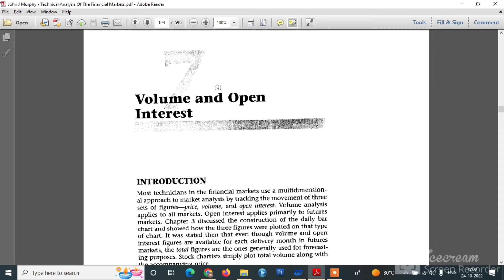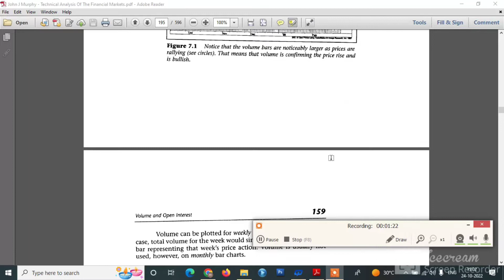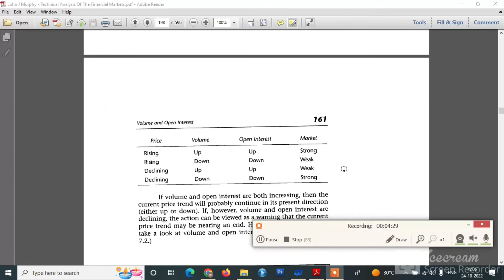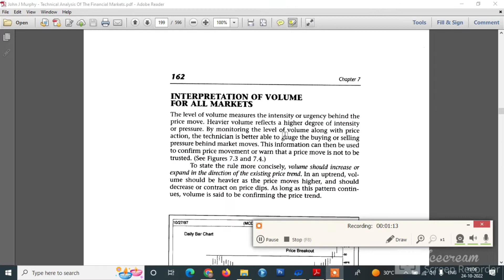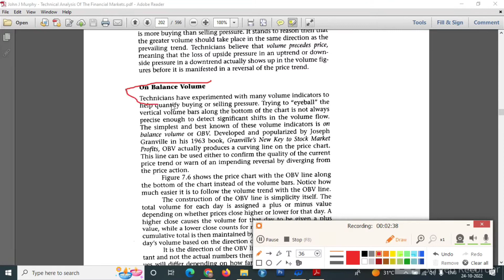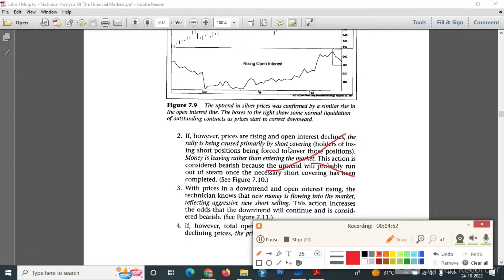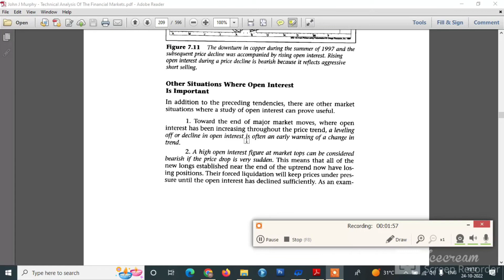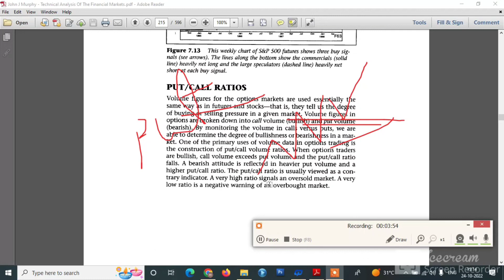technical analysis of financial markets john murphy book review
How to day trading for a living

buy this Book: in Hindi

new trader rich trader by Steve burns

trading habits 39

Intraday Trading Ki Pehchan

Technical Analysis Aur Candlestick Ki Pehchan

Swing Trading Technical Analysis Hindi

Psychology of Money

One up on the wall street (Hindi)

 INVESTONOMY Ameer Banane ki

The Intelligent Investor (Hindi)

 Warren Buffett Ke Nivesh Ke Rahasya
Tradeniti : Kaise Bane Safal Professional Trader
how to make money in stocks by William o nail

English Book
Trading in the zone

Market wizards

Reminiscence of stock operator

technical analysis of financial markets by John j murfy

the compound effect in Hindi

secrets for Profiting Bull and bear market